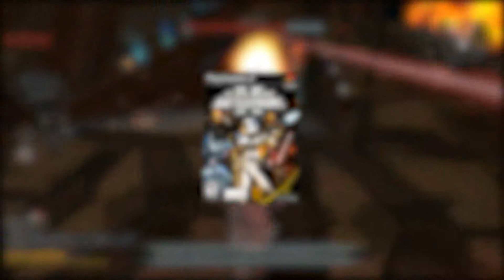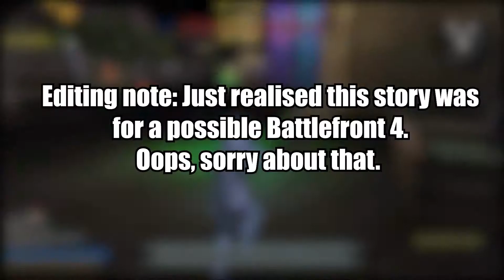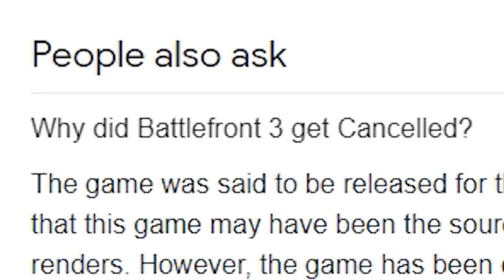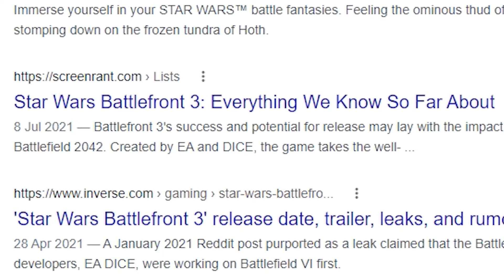Star Wars Battlefront 3: The Best Game We Never Got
One of the worst mistakes ever caused by man, was not letting this game be finished.